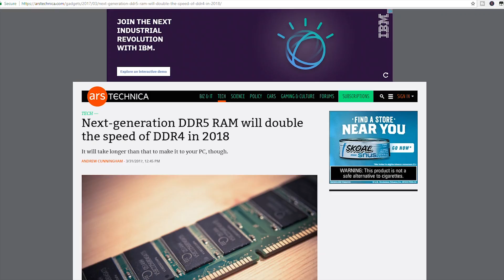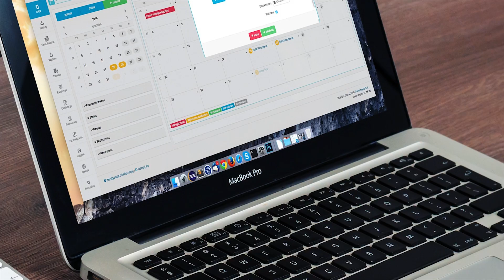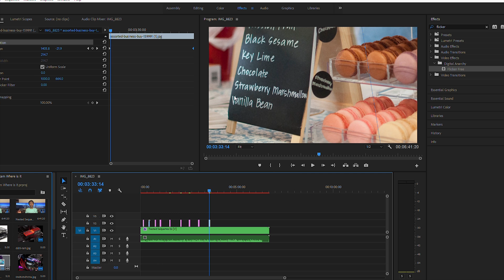DDR5 Ram | Where is it | Should You Wait For It?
Should you wait for ddr5 ram? Is ddr5 ram worth it? When is ddr5 ram coming out? How much will ddr5 ram cost? DDR5 Ram release date.